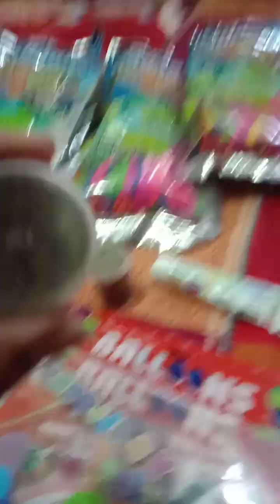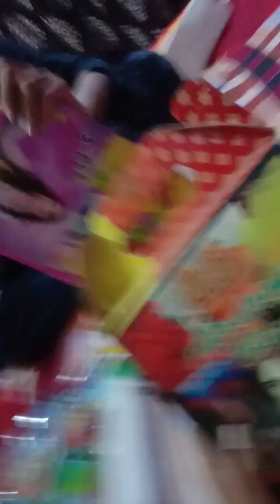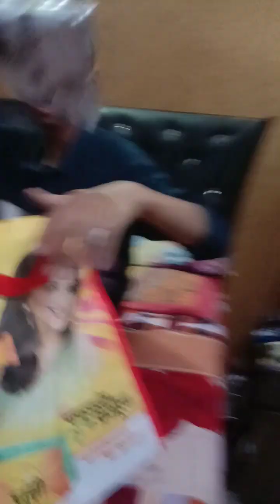Holi ka saman part 2